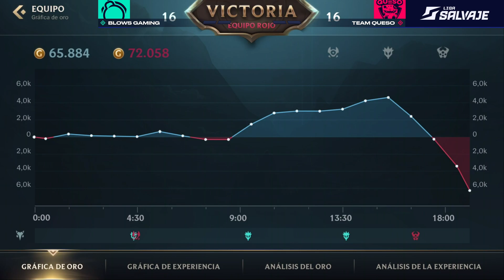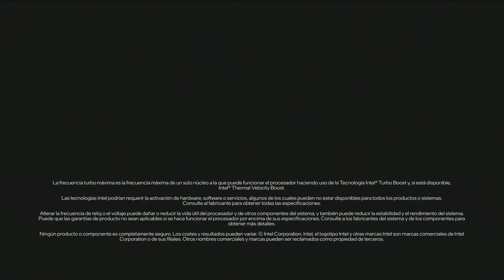BLOWS GAMING vs TEAM QUESO | JORNADA 1 | SPLIT 2 | LIGA SALVAJE 2021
Arranca el segundo split de la LigaSalvaje, la competición oficial de Wild Rift en España con los 10 mejores equipos llegados desde los clasificatorios a la competición, se enfrentarán a lo largo de 10 jornadas con unos playoffs para coronar al mejor equipo del momento.

Partido entre BLOWS GAMING vs TEAM QUESO - Jornada 1. Todos los viernes a las 17h